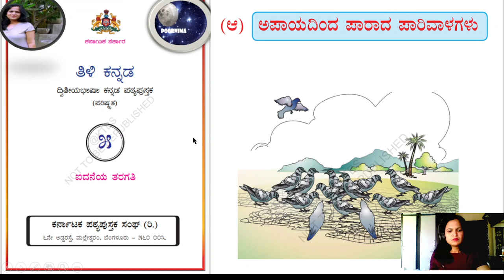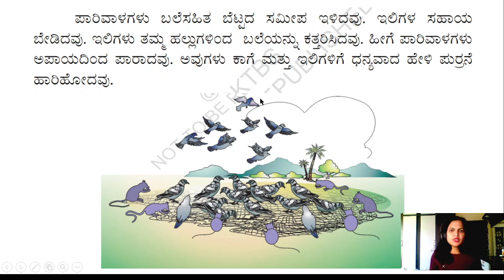ಪಾಠ ಆ ಅಪಾಯದಿಂದ ಪಾರಾದ ಪಾರಿವಾಳಗಳು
ಅಪಾಯದಿಂದ ಪಾರಾದ ಪಾರಿವಾಳಗಳು, ಅಪಾಯದಿಂದ ಪಾರಾದ ಪಾರಿವಾಳಗಳು ಪ್ರಶ್ನೆ ಉತ್ತರ, apayadinda parada parivalagalu, apayadinda parada parivalagalu question answer,